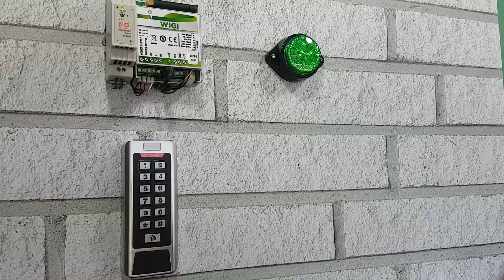Kodetastatur til en GSM sender model WIGI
Her kan du se hvordan man monterer en 20001621 til en wigi 20000185